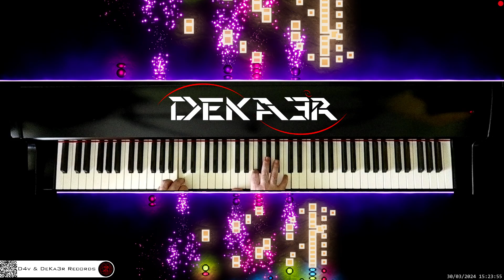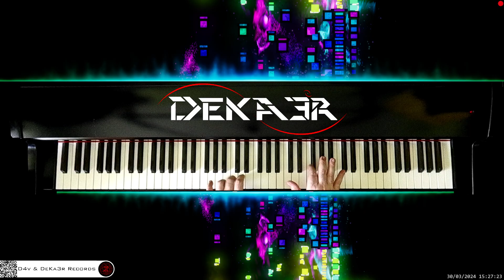🔴 irl 🎹 CODE • COMPOSITOR DE MÚSICA - MUSIC COMPOSER • PIANO